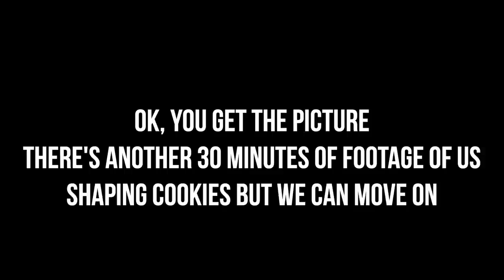a gingerbread mess | Madelaine Petsch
keeping it festive for you all December long. today’s activity includes making ( I use the word "making" very lightly, as demonstrated why in this video) gingerbread people. I hope you enjoy this attempt .

ABOUT ME:
Hey there, I'm Madelaine Petsch! You may recognize me from The CWs 'Riverdale' as Cheryl Blossom. I made a channel just so I could show you guys who I am when I'm not being Cheryl :) Subscribe for all things 'Madelaine' & for videos all about my adventures, bts footage and more!